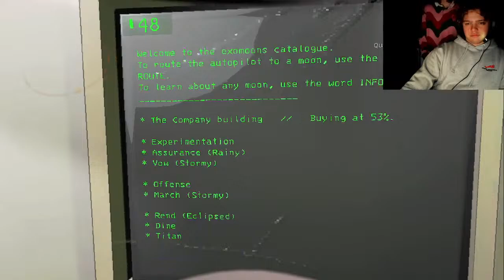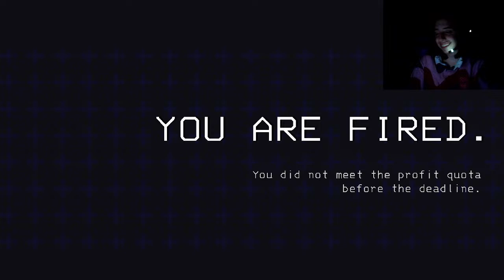Shane plays lethal company!!!